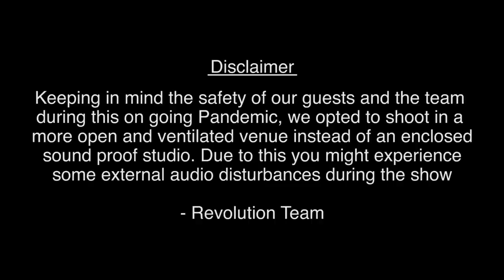Arna Beers, Gears & Riffs w/ Nikesh KC aka Nikimite[Sabin Rai & The Pharaoh/Rockheads]|Ep 7-Series 1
Revolution TV Presents
"Arna Beers, Gears & Riffs"

Powered By :
LSR

Supported By:
Tootle

Host :
Abhishek S. Mishra aka ASM

Light | Audio :
Sajan Tamang
Ashish Bajracharya

Camera :
Anup Adhikari
Robin Shrestha
Shreshan Shrestha
Ajaya Kumar Mandal

Edit :
Anup Adhikari

Executive Producers:
Asish Syangden
Sanat Sharma

To WIN the Mantra Guitar -

Revolution TV Socials

Unauthorized downloading and duplicating of this video is strictly prohibited